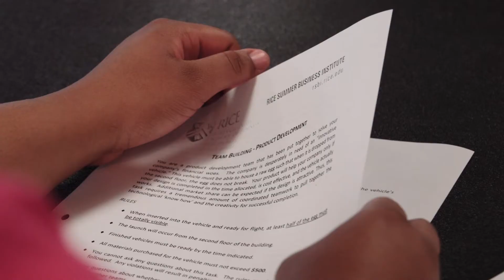A business-like approach to learning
Forty highly motivated high school students from Houston’s most diverse communities are spending two weeks this month at the Jones Graduate School of Business’s Rice Summer Business Institute.

The goal of the institute, now in its 11th year, is to introduce the rising juniors and seniors to the world of business and broaden their expectations of career paths that are possible for them, said Jill Foote, a senior lecturer of finance at the Jones School and the institute’s executive director.

“We want to sow seeds for developing diverse business leaders for Houston’s future,” Foote said.

The institute started June 12 with a fun “egg drop” team competition to help students get to know each other.